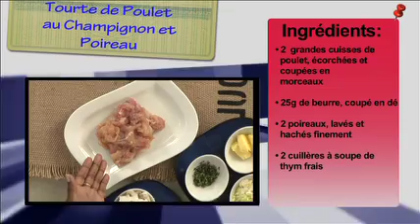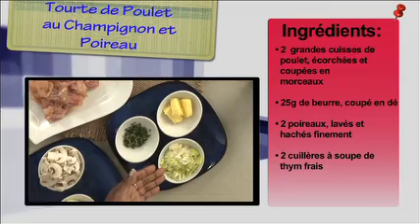EPISODE 8 -- Tourte de Poulet au Champignon et Poireau